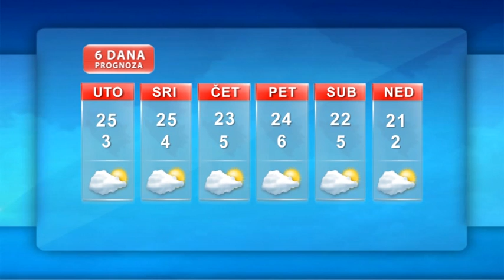Vremenska prognoza 23 10 2012.